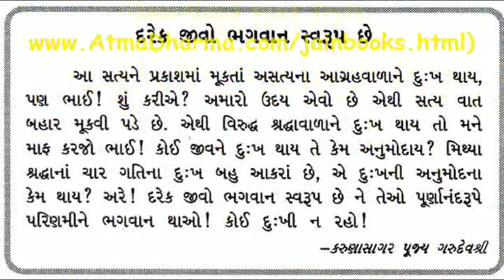London (Sep 2012): Pravachan 20 - Dravya Drashti Jineshwar Bol 57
Topic: Dravya Drashti Jineshwar Bol 57

Date: 26 Sep, 2012  (8:45 p.m.)